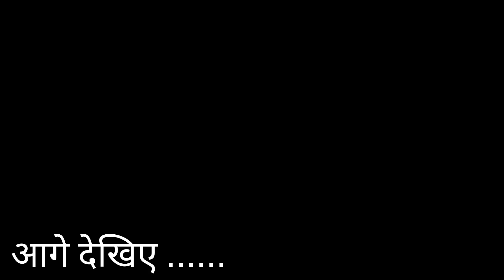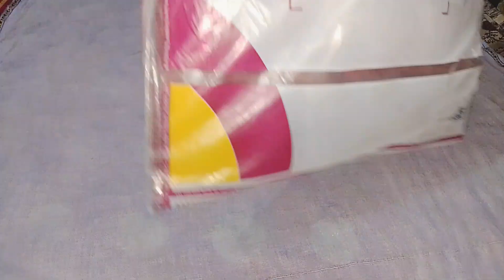🌺meesho se kya 2 mangaya || room ki kar di Safai🧹